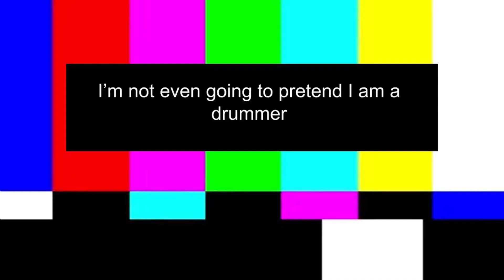Hypnosis - Will Seastrand (original song and video)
Written and Performed by Will Seastrand
Mixed and Mastered by Will Seastrand
Artwork by Will Seastrand
MORE ORIGINALS COMING SOON
Guitars:
ESP LTD M-400
Fender MIM Strat
Holy Grail Nano Reverb
Line 6 Echo Park Delay
Afterglow Chorus
MXR Prime Distortion
Vox AC4 Amp
SM57

Bass:
Fender MIM Jazz Bass
Acoustic B30 Amp
SM57

Drums:
Drums recorded primarily on MIDI Keyboard
Samples from EZDrummer 2 Rock Solid

Synths and Piano:
Oberhiem OB-XD Plugin
Stock Ableton Instruments

Recorded using Ableton Live 10